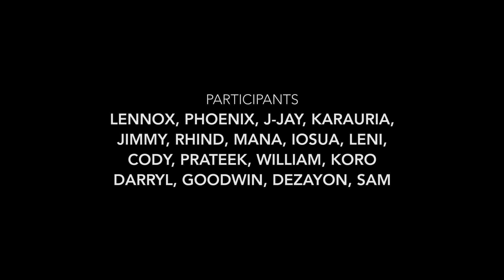Berst Workshop Series: The Giant Walls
"The Giant Walls”. A project created in Massey High School located on the northern boundary of west Auckland. Sarah Candler, the schools Behaviour support staff contacted Bobby about creating an opportunity for students to participate in a creative project. The project involved 9 artists from the world renowned TMD (The Most Dedicated) collective and 16 junior students from the school. Over nine weeks they engaged in the beautification and activation of a lifeless water tank, housed at the back of the school.

Filmed & Edited: Bazic Studios @bazic.studios.
Secondary footage: Berst @berst_1, and Mana.
Narration: Abhi Topiwala @atopiwala.
Narration script: Berst @berst_1
Project organizers: Sarah Candler and Berst @berst_1
Artists: Askew1, Benjamin Work, Mark, Phat1, Gary Silipa, Berst1, Vans the Omega, Pest 5, Haser, Lennox, Phoenix, J-Jay, Karauria, Jimmy, Rhind, Mana, Iosua, Leni, Cody, Prateek, William, Koro, Darryl, Goodwin, Dezayon, and Sam.
Special thanks: Ironlak, Watercare, and Massey High School.